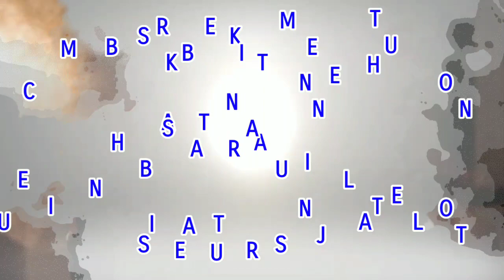AMANDA MANOPO DAN BILLY SAPUTRA DIKABARKAN PUTUS ~ INI 6 FAKTANYA